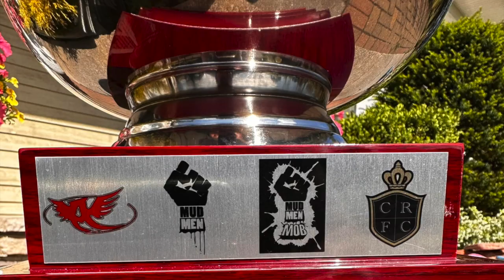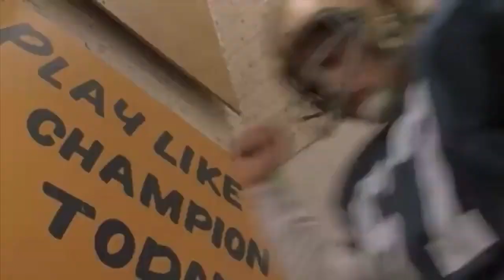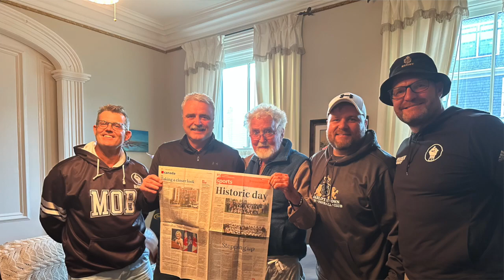Caledonia 'er we come ! HD 720p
This is a video depicting PEI's journey to the Caledonia Cup from 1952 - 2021...to 2023.